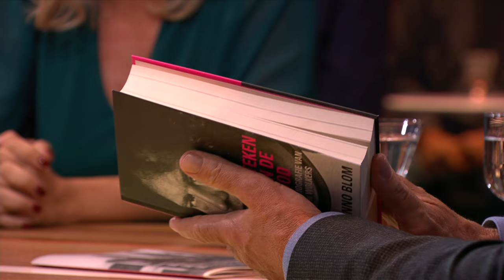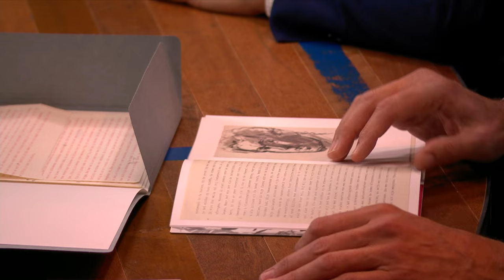Onno Blom over Jan Wolkers archief - Bar Laat